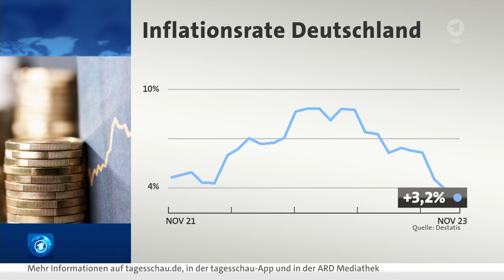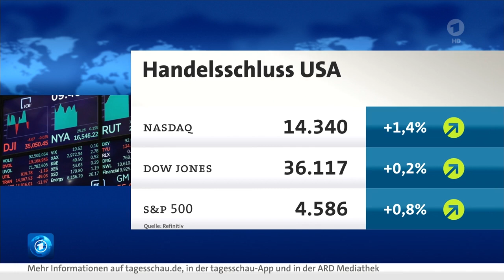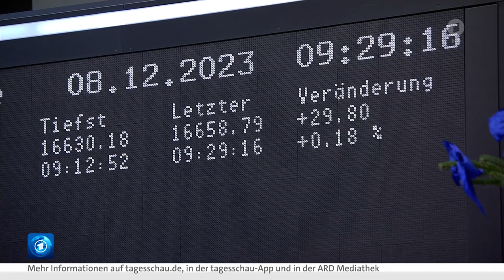Moderate Gewinne - US-Börsen stecken Zinsdämpfer weg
Die Wall Street hat den Zinsdämpfer nach robusten Arbeitsmarktdaten gut weggesteckt und bleibt auf hohem Niveau. Mit dem ungebremsten Rekordlauf des DAX kann sie derzeit aber nicht mithalten.

Auch unerwartet starke Daten vom Arbeitsmarkt haben die Anleger an der Wall Street nicht aus dem Konzept gebracht. Nach zunächst holprigem Start fingen sich die großen US-Aktienindizes und schlossen letztlich noch komfortabel im Plus.

Der Dow-Jones-Index der Standardwerte stand am Ende 0,36 Prozent höher bei 36.247 Punkten und erreichte damit noch den höchsten Stand seit Anfang 2022. Im Wochenvergleich schloss er fast auf den Punkt genau unverändert.

Der breiter gefasste S&P 500 gewann 0,4 Prozent auf 4.604 Zähler. Der Index der Technologiebörse Nasdaq notierte 0,45, der Auswahlindex Nasdaq 100 um 0,39 Prozent höher. Anders als zuvor beim DAX wurden aber keine neuen Höchststände erreicht.

Die Fed kann entspannt bleiben

Dabei waren die neuen, robusten Daten vom US-Arbeitsmarkt für die Zinsbullen (Käufer) eher eine Enttäuschung. Denn der wichtige Arbeitsmarkt bleibt in den USA robust und hat sich im Dezember nach der Delle im Vormonat sogar wieder erholt.

Diejenigen, die auf schnelle Zinssenkungen gesetzt hatten, dürften damit heute enttäuscht gewesen sein. Denn es besteht für die Fed keine Eile, vom derzeitigen Zinsniveau abzusteigen. Im Gegenteil, ihrem anspruchsvolles Ziel, die Inflation zu senken und dabei gleichzeitig die Wirtschaft abzukühlen ohne in eine Rezession zu geraten, scheint die Bank sukzessive näher zu kommen.

"Der US-Arbeitsmarkt hat sich von der Delle aus dem Vormonat erholt", kommentierte Portfolio-Manager Thomas Altmann von QC Partners die Daten. Die Zahl der neu geschaffenen Stellen liegt mit 199.000 etwas über den Erwartungen von Ökonomen. "Mit diesem Wert können die Börsianer nur bedingt gut leben", so Altmann.

Die letzte Zinssitzung in diesem Jahr findet in den USA am 13. Dezember statt, die EZB tagt letztmals am Tag darauf. "Die Zinssenkungserwartungen bezüglich der Fed vor allem im ersten Halbjahr 2024 dürften auf den Prüfstand gestellt werden. Mit einer Zinserhöhung in der nächsten Woche rechnen wir aber nicht", kommentierte Ralf Umlauf von der Helaba.